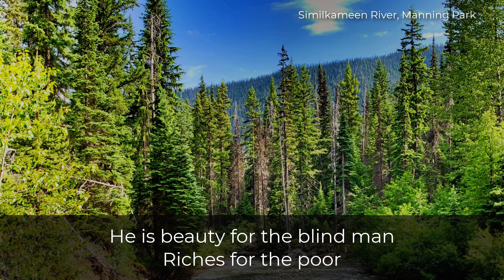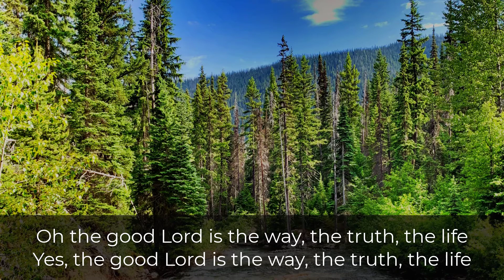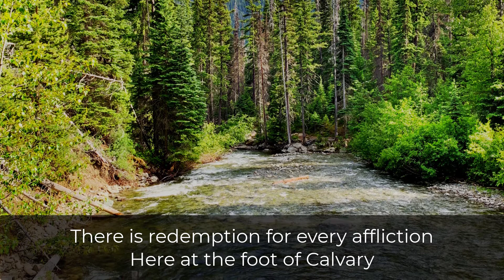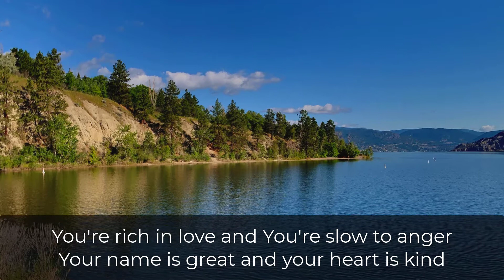Worship August 2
Worship for Eagle Ridge Bible Fellowship on August 2, 2020